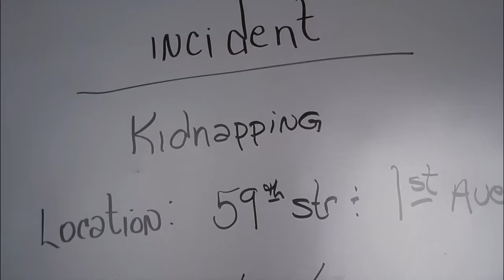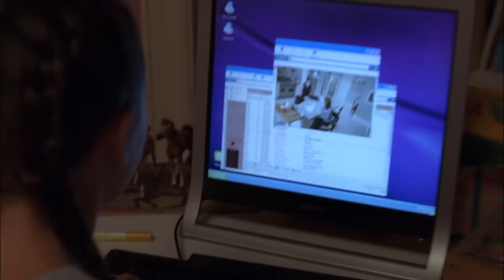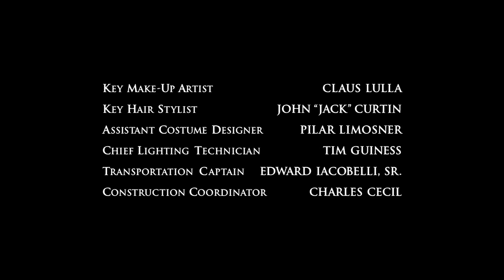Kidnapped (FULL EPISODE 5) | Rapid Response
Knapp and King figure out the name of one of the suspects and race to find the criminal mastermind. Leopold desperately tries to get to a cell phone before the battery dies.

Alan Johnston powerfully portrays the relentless psychological stress that is at the core of the hostage ordeal. His endurance points to untapped strengths that lie deep and undiscovered in us all.